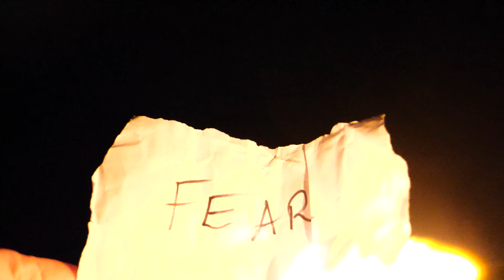The Brain Dig. What feeling is always with you?